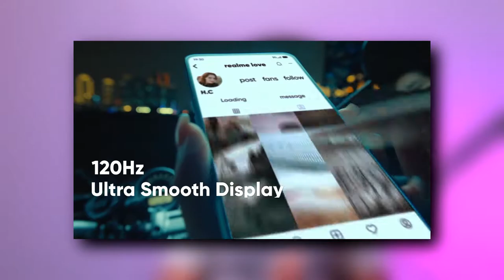Best Mobile Phone for Make Instagram Reels Under RS 20000 [NEW]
Hi I'm Rony Stark
About video: In this video you can know about best mobile/phone under  10000 for making Instagram Reels video, yes you can make high quality reels video on this phone. Here you can get best camera quality to make better quality reels for Insta.

Thanks to Co-operate with us to make this video !

Video Credited to:
Video provided by: Pexels
Video provided by: Realme